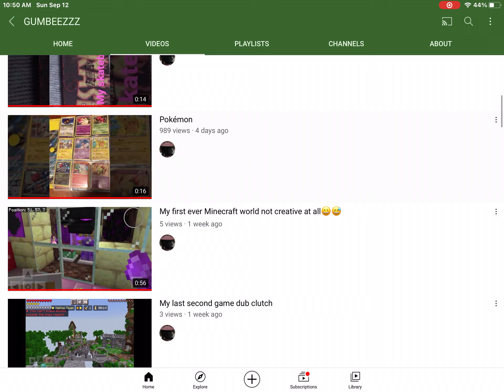Hey guys thanks for all of the support!😀